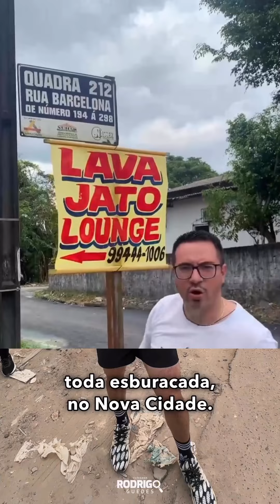Rodrigo Guedes – Progressistas – 26/07/2024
Pré-Candidato: Rodrigo Guedes – Partido Progressistas